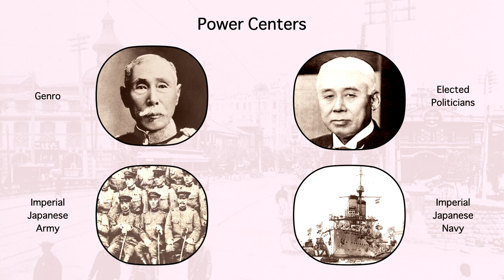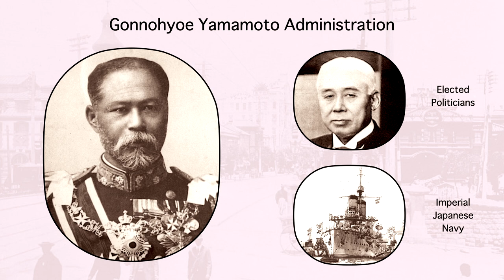Japan Prime Minister 16: Gonnohyoe Yamamoto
In the wake of the Taisho Political Crisis, a new coalition between the Imperial Japanese Navy and the main political party emerges, but a fatal vulnerability soon emerges.